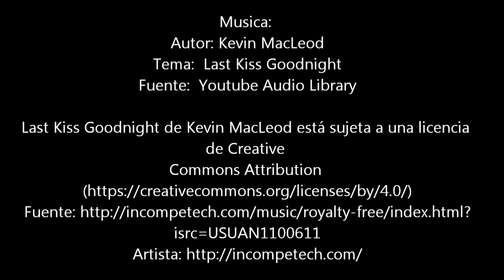Turismo Lima -- La Basílica de María Auxiliadora de Lima Perú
Ubicada en la avenida Brasil, a media cuadra de la plaza Bolognesi; ésta iglesia se edificó en homenaje a  María Auxiliadora, por la Congregación Salesiana en el Perú.
Esta congregación llego al Peru en 1891, y se trasladaron a esta parte del distrito de Breña, en la ciudad de Lima. En 1900 iniciaron la construcción de una capilla en donde difundían la devoción a la  Virgen María, en su advocación de Auxiliadora de los Cristianos; pero quedo trunca en 1906.
En 1917, se iniciaron los trabajos definitivos  de la Basílica de María Auxiliadora  y pensado para  celebrar los 100 años de independencia  del Perú, como república.  Fue inaugurada en Julio de 1921, y tuvo como principal impulsor al sacerdote salesiano Carlos Pane.
En 1923, el papa Juan 23 la elevo a Basílica menor.   La festividad de María Auxiliadora en Lima, se realiza los 24 de Mayo; esto debido a que en el terremoto del  24 de mayo de 1940, Lima experimentó la protección de la Virgen María Auxiliadora; y con aprobación del papa Pio 12, establecieron como  fecha de festividad, de María Auxiliadora de los Cristianos, aquel día.
Esta iglesia, tiene una altura de 56 metros aproximadamente y tiene un estilo romántico Bizantino, de tres naves, con frente monocuspidal, con un ancho de 30 metros y 70 metros de Largo, con tres puertas en la fachada y dos en la parte lateral.
Este santuario mariano, fue adornada, poco a poco, de bellezas artísticas de impresionante valor. Todo el piso es de mármol de Carrara (Italia) con figuras geométricas.  El Altar mayor tiene un gran Baldaquino de mármol y entre diversas bellezas artísticas que representan los misterios del rosario, dignos de admirar.
Esta basílica es el único templo, en el Peru,  que tiene unos portones macizos de bronce.  Cada una de ellas puede llegar a pesar casi 2 toneladas, hechas en el Peru. Si bien esta iglesia tiene muchas riquezas artísticas, la más importante es la fe.  Es el principal centro de irradiación de la devoción de María Auxiliadora, de todo el Perú.